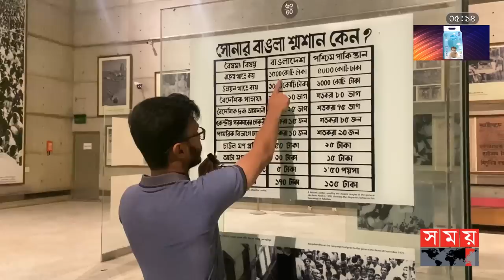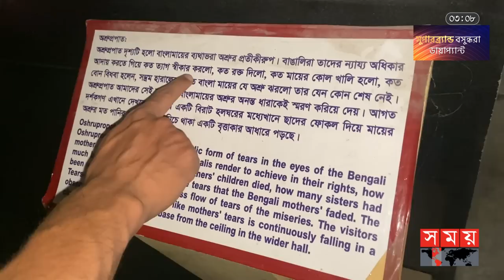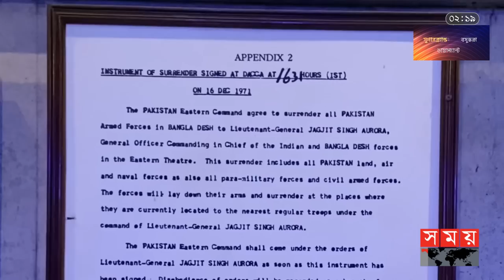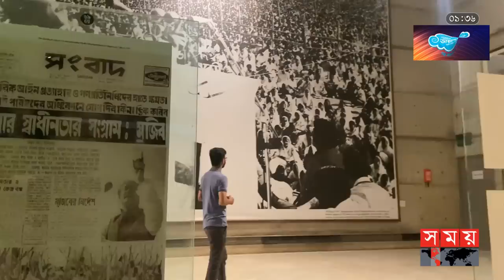ঢাকায় মাটির নিচে জাদুঘর! | Underground Museum | Dhaka | History | Bangladesh Liberation War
Content Declaration :
This content is for news purpose. It is like a documentary where there are some image displayed and conveyed the real scenario of the Liberation War of Bangladesh which was happened in 1971. And in this regard some archived image taken on this time was shown here.
Any kind of shocking, violation or sensitive issues were not promoted here by any means.

There may be some disturbing scene which we use for the story demand.

Somoy TV: t.ly/Se1z
Somoy TV Bulletin: t.ly/iqIq
Somoy Entertainment: t.ly/3dWC
Somoy Sports: t.ly/iASp
SOMOY TV ISLAMIC: t.ly/zU6a

Somoynews.tv: t.ly/Y7ab
খেলার সময়: t.ly/xJ5H
সময়ের গল্প: t.ly/EW3M
এ সময়ের বাণিজ্য : t.ly/m3ir

Groups:
Somoy TV (Official)✅: t.ly/ajiO
Somoy Entertainment✅: t.ly/8CLh
Somoy Business✅: t.ly/4xaJ